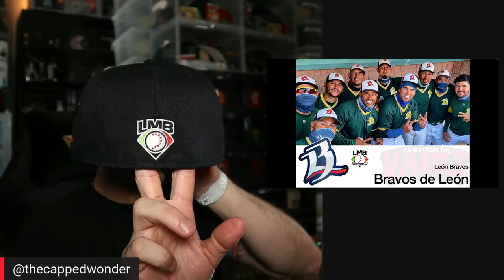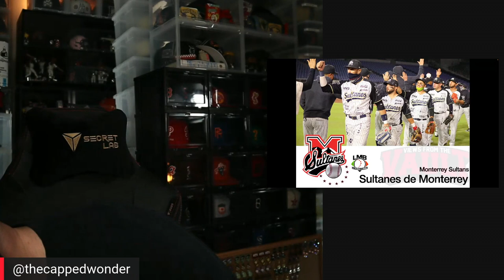FUEGO! Burdeens Chicago delivers the heat with fantastic, Mexican Baseball New Era fitted hats!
Pierre, Leon and Jason of Views from the Vault are joined by show family member, Kyle Lopez to go through some incredible new caps from Burdeens, Chicago!

Need a change of pace?  Need some New Era 59fifty fitted hats that many people don't have?  Well now is your chance to jump into some fantastic Mexican Baseball fitted hats.  The best part? They are grey bottoms, not black!

Stay Fitted!